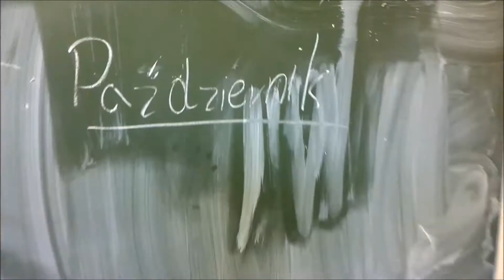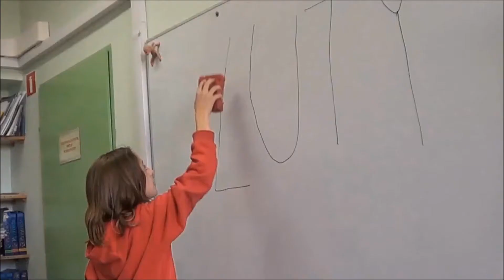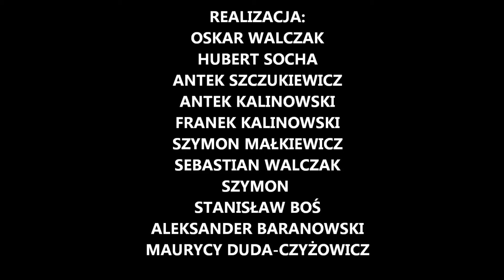"KRONIKA FILMOWA SP NR 99- ROK SZKOLNY 2013/2014"